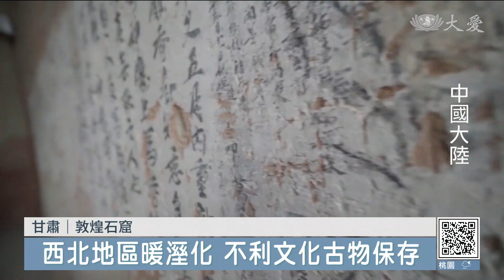氣候危機擋不住 敦煌壁畫恐消失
氣候變遷來勢洶洶，連文化遺產也難逃一劫。甘肅敦煌石窟，被譽為是「世界上最大的藝術殿堂」，現存有845個洞窟，珍藏許多壁畫、雕像，是中國大陸最重要的佛教寶藏。在暖化的衝擊下，原屬乾燥氣候的甘肅，變得更熱、更潮濕，導致壁畫顏料脫落，即便當局祭出重金維護，還是威脅到千年文化保存。

莊嚴雕像、精緻壁畫，經過數十世紀依舊宏偉。令人嘆為觀止的歷史古蹟，恐怕正消失在歲月長河中。

綠色和平高級研究員 李趙(音譯)：「從1960年開始在敦煌地區，中等到強降雨的頻次，正在越來越多，那麼這樣類型的降水，會導致洞窟內的溼度變大。」

中國大陸敦煌石窟，藏有上千年藝術品和雕像，自公元4世紀以來一直保存良好，名列聯合國組織世界遺產。隨著全球氣候變遷加劇，甘肅沙漠氣候，由乾旱轉為潮溼，許多文化古物、乃至石窟完整性，都岌岌可危。

綠色和平高級研究員 李趙(音譯)：「而(洞窟內)溼度，一旦達到60%到65%以上，它就會加速石窟內壁畫和雕像，它的病害發生的速率。」

色彩逐漸淡去、雕像出現裂縫，拯救古蹟行動，想趕上氣候變遷大有難度。專家指出，敦煌石窟對中國大陸意義重大，即使擁有資金維護、嚴密監控，仍難逃毀損命運。其他數千個較不知名的石窟，狀況更堪憂。

綠色和平高級研究員 李趙(音譯)：「那麼對於這個文物保護來說，有一些長期以來，沒有得到很好的關注，然後沒有得到很好修復的這些文物，它們在面對這個不確定性很高，的這個(氣候)風險的時候，它們會遭受的破壞會更嚴重。」

研究發現，除了溼度、鹽結晶的形成也會加速文物破壞；甚至溼氣與熱量組合，還會導致岩石爆炸。歷史與文化能否源遠流長，還需你我共同守護。

RTV：王迦證 編譯 蔡育倫 剪輯